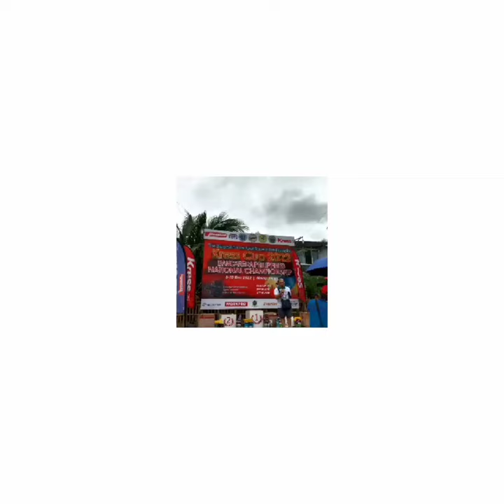Watch|Kress cup 2022|Laglagan Round|bancarera phillipines